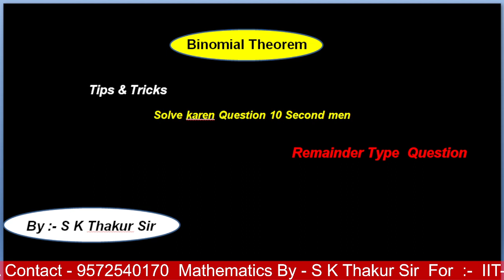Binomial Theorem _special question _Remainder type _ S k thakur sir